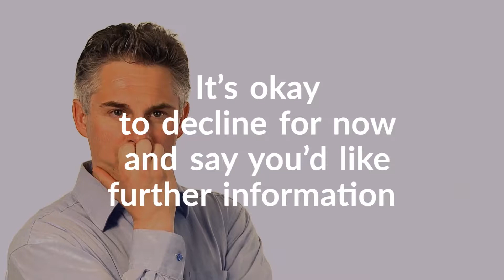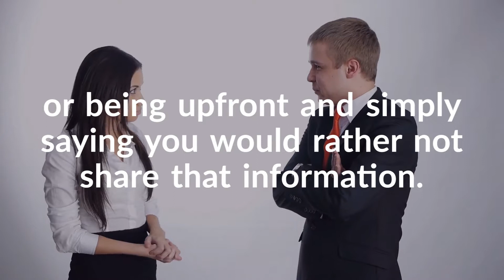Uh-oh: How to Handle 5 Awkward Money Situations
ACCC has some credit counseling advice on how to handle 5 awkward money situations.